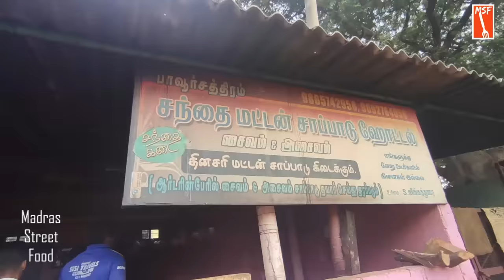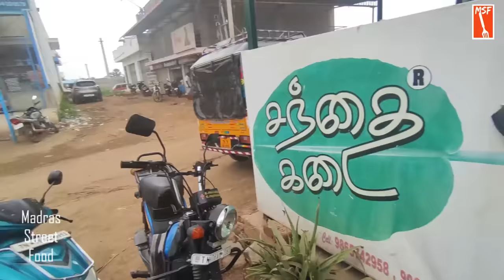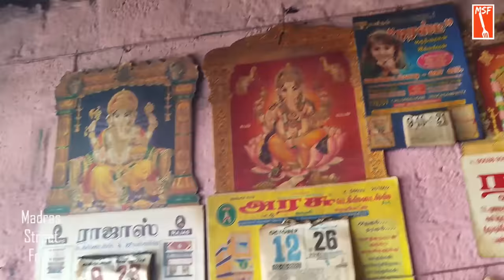சந்தை கடை சாப்பாடு | 50 வருட மட்டன் சந்தை சாப்பாட்டு குடும்பத்தினர் | MSF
வார சந்தை வாரம் ஒரு ஊரில் நடக்க, ஒவ்வொரு ஊருக்கும் மாட்டு வண்டியில் சென்று மட்டன் சோறு சமைத்து சந்தைகளில் விற்று வந்த இந்த சந்தை மட்டன் சாப்பாட்டு குடும்பத்தினர், இப்பொழுது தொன்காசி பாவூர் சத்திர சந்தையில் இரண்டு நிரந்தர கடையை அமைத்து மட்டன் கறி பந்தி சாப்பாடு வழங்கி வருகின்றனர்.
Mutton elumbu kulambu unlimited meals - 60 rs
Mutton kari unlimited meals - 120 rs
Boti - kudal kari (goat intestine) - 30 rs
Boiled egg - 10 rs
mutton varuval - 100 rs
goat brain (moolai) - 100 rs
Santhai Mutton Sappadu Hotel - old Market சந்தை மட்டன் சாப்பாடு ஹோட்டல்
Address: Market Street, Pavoorchatram, Tamil Nadu 627808
Timing : 11.30 am to 4pm
Santhai Mutton Sappadu Hotel - New Market சந்தை சாப்பாடு மட்டன் ஹோட்டல்
Address: Kamarajar Market, Keezhapavur, Tamil Nadu 627808